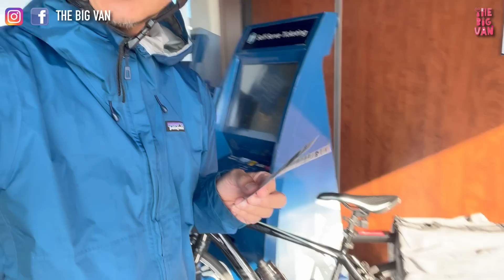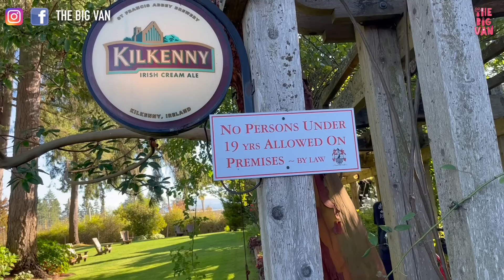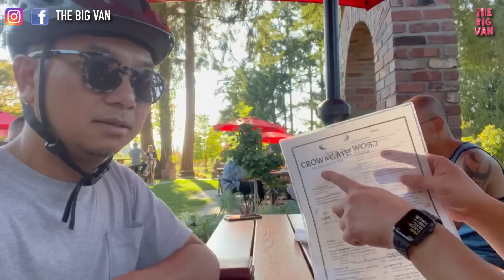年度笑爆奔走行 麻甩佬單車團2023 踩車踩到奶奶毛 nanaimo 做運動為咗食更多 Featuring 兩大網紅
年度笑爆奔走行